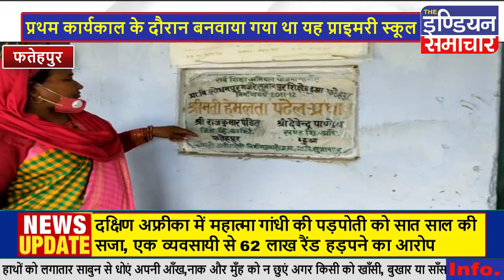प्रधान हेमलता पटेल द्वारा लोधनपुर मजरे सुजानपुर प्राइमरी स्कूल का कराया जा रहा कायाकल्प सुन्दरीकरण